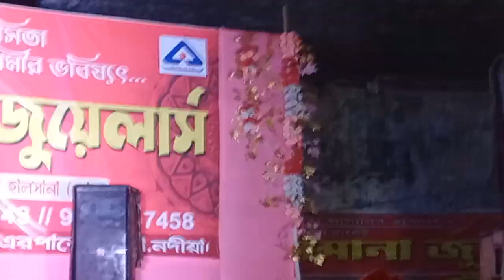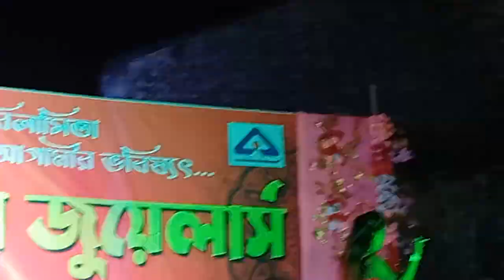palli gram tv। milon mela। Chapra Milon Mela stage show। sofikder video। sofik stage show। (1)